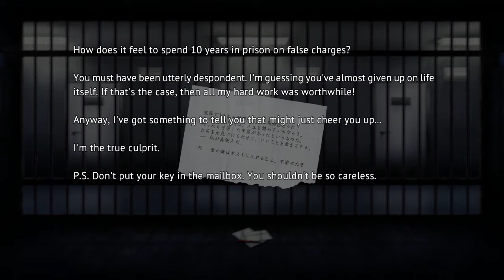[DEMO] YURUKILL | Gameplay ITA/ENG/JAP | Il destino è in gioco!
Konnichiwa GiappoAmici !!!
Quest'oggi episodio DEMO del videogame YURUKILL, dove accusato di un crimine che non hai commesso finisci nella Yurukill Land, un parco giochi misterioso pieno di attrazioni pericolose a cui sopravvivere per liberarti.
Lo scrittore Homura Kawamoto, noto per Kakegurui, scrive una storia contorta e variabile che ti farà desiderare altro. Oltre alla storia profonda, Yurukill è uno sparatutto del famoso sviluppatore G.Rev.Cosa ne pensate? Fatemelo sapere con un commento e buona visione a tutti Voi yeahhhhhh yattaaaaaaaaaa ^_^